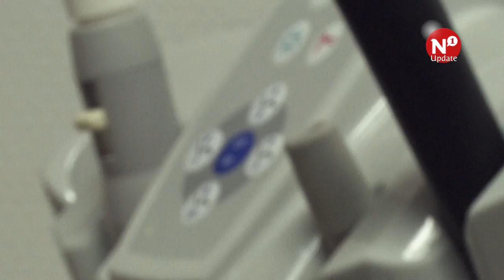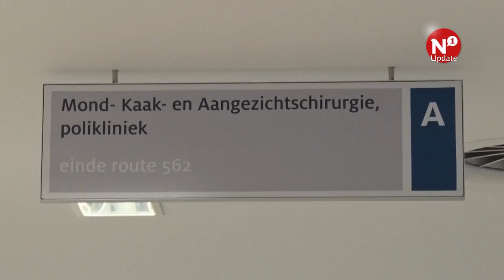Radboudumc onderzoekt risico's bij verwijderen verstandskiezen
NIJMEGEN - Moet je een verstandskies waar je geen last van hebt nu wel of niet verwijderen? Mond-, kaak- en aangezichtschirurg Hossein Ghaeminia van het Radboudumc onderzocht de risico’s op complicaties bij het verwijderen van deze kiezen. Ghaeminia vatte zijn conclusies samen in een folder waarmee de risico’s per patiënt beter in te schatten zijn. Op vrijdag promoveert Ghaeminia op zijn onderzoek naar klachtenvrije verstandskiezen.